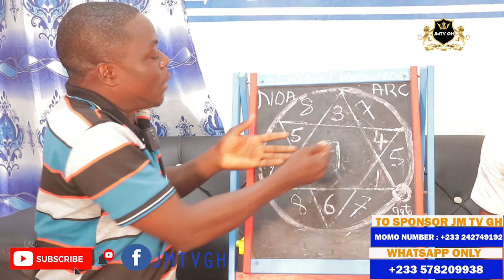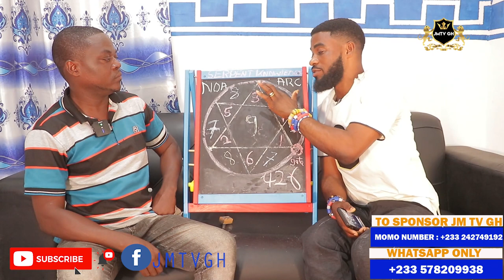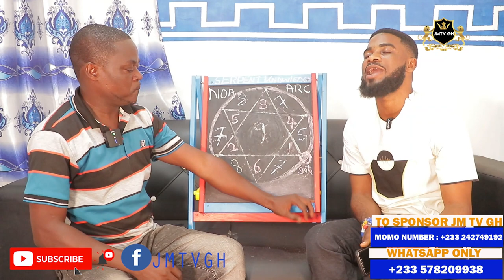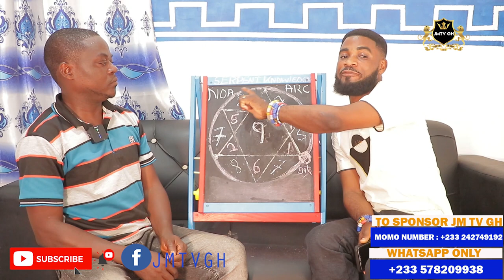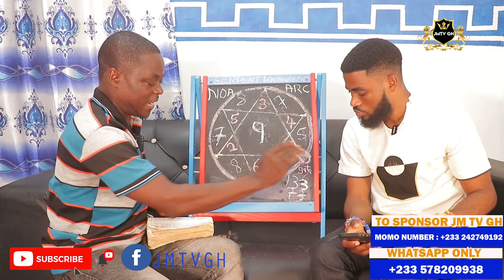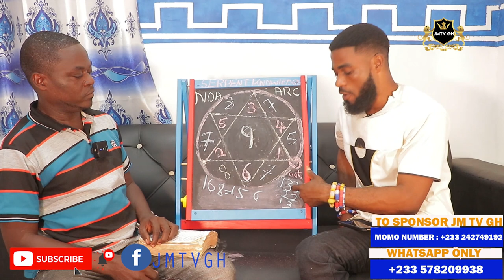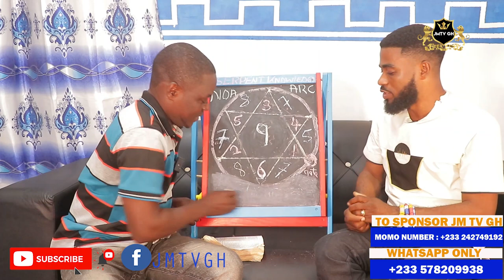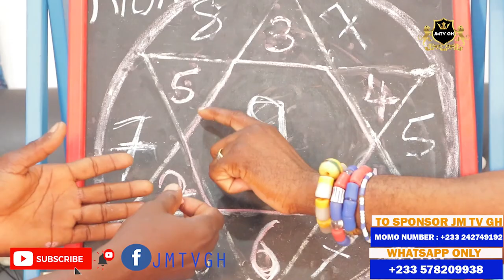THE SERPENT KNOWLEDGE EP 11 THIS IS THE MOST GREATEST KNOWLEDGE YOU HAVEN'T KNOW.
AFRICAN SPIRITUALITY: THE SERPENT KNOWLEDGE EP 10 THIS IS THE MOST GREATEST KNOWLEDGE YOU HAVEN'T KNOW. JMTVGH JMTVGH1 africanspirituality africanpowers. IF YOU WANT TO JOIN MY TELEGRAM GROUP FOR EXPLANATION OF ALL MY VIDEOS IN ENGLISH VERSE ON ZOOM PLEASE JOIN THROUGH THE LINK THANKS